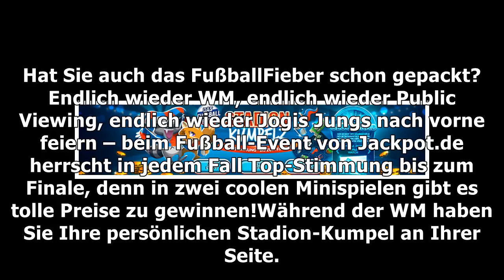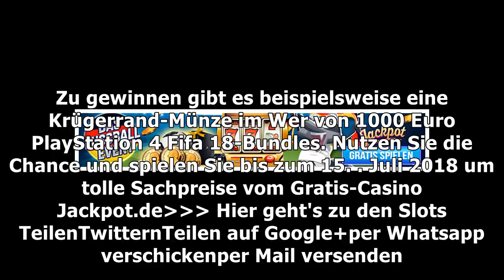Wm-Fieber beim Gratis-Casino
Hat Sie auch das Fußball­Fieber schon gepackt? Endlich wieder WM, endlich wieder Public Viewing, endlich wieder Jogis Jungs nach vorne feiern – beim F...